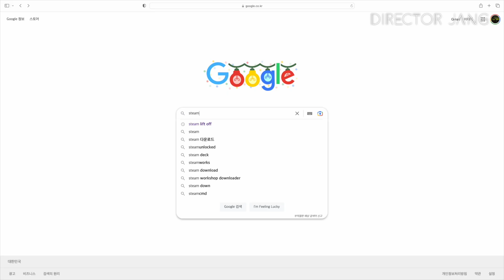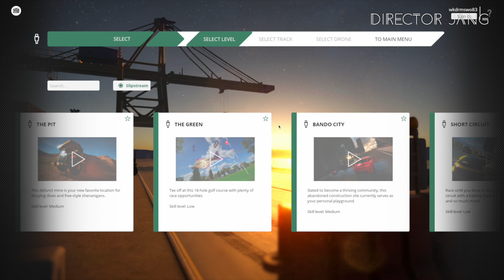FPV 안전하게 시작하는 법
오늘은 FPV 비행 입문 방법 입니다.
DJI CONTROLLER과 시뮬레이션으로 함께 안전하게 비행 시작해보세요!
[영상촬영 의뢰 및 교육 문의]
0:00 인트로
0:25 커스텀 FPV vs DJI FPV
1:10 DJI FPV로 입문하면 좋은 이유
1:40 FPV 시뮬레이션 필요 용품
2:50 FPV 시뮬레이션 Liftoff
3:11 Liftoff 시작하기
4:20 Liftoff 기체 선택하기
4:41 FPV 비행방법
7:59 시뮬레이션 비행하며 조종법 설명
9:03 시뮬레이션으로 연습하는 방법
11:12 클로징